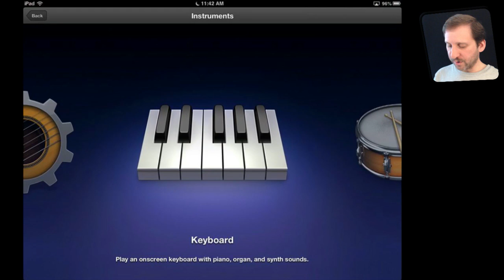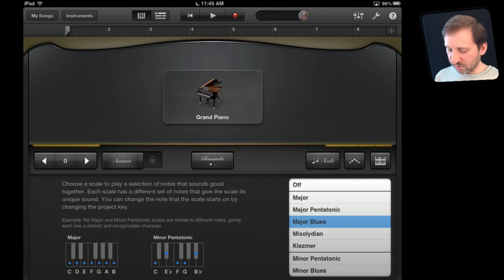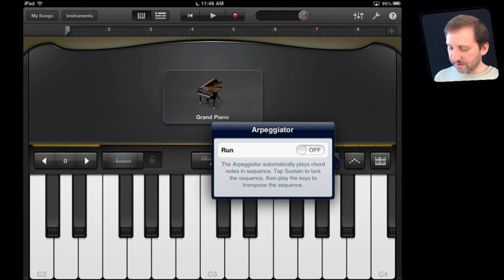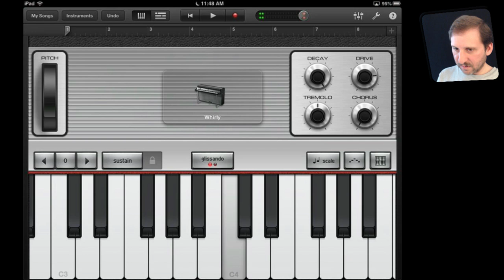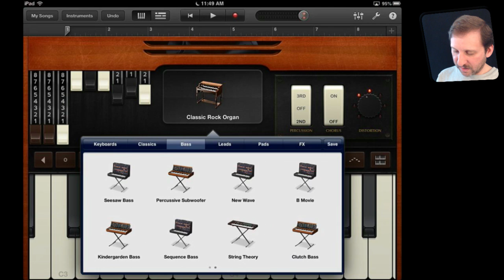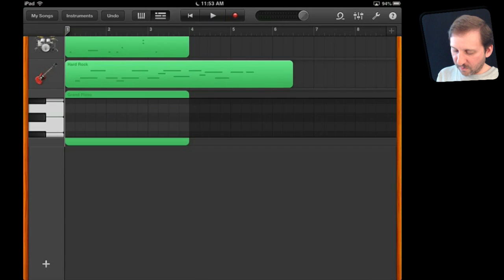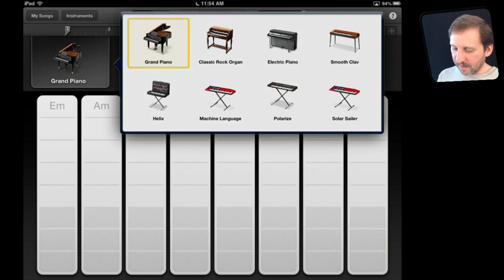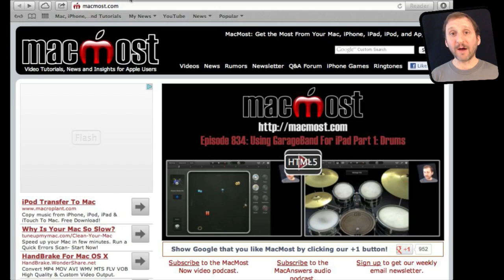Using GarageBand for iPad Part 3: Keyboards (MacMost Now 840)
Learn how to use the Keyboards and Smart Keyboard instruments in GarageBand for iPad. You can choose from dozens of different keyboard instruments, each with its own set of features and controls. You can use scales and chords to easily make usable sequences of notes for your songs.